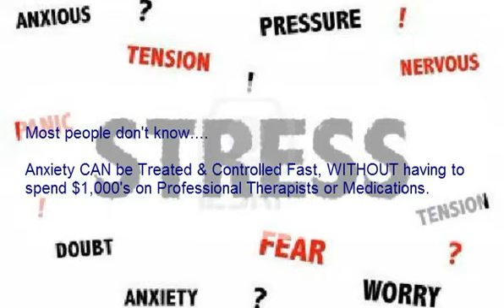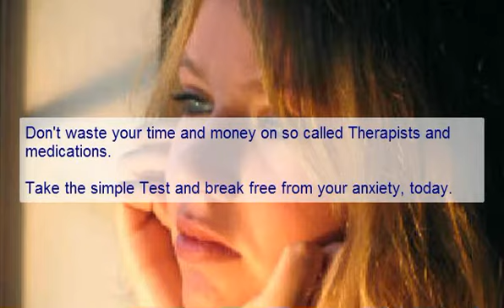Anxiety Treatment Etobicoke - Anxiety Therapy Etobicoke On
Anxiety Treatment Etobicoke - Anxiety Therapy Etobicoke On for treating mental health disorders like anxiety attacks, mood swings, panic disorder, phobia, stress, depression and more.

Video: Anxiety Treatment Etobicoke - Anxiety Therapy Etobicoke On

Alternatively, there is a free and faster way to find out what type of anxiety, panic, phobia, stress, depression or mood disorder you have. As well, it will show you the best treatment for your anxiety problem.

Never mind about dishing out a big sum of money for professional treatment. Don't worry about spending money on medications that may or may not work.

To get additional information for Anxiety Treatment Etobicoke - Anxiety Therapy Etobicoke On, go